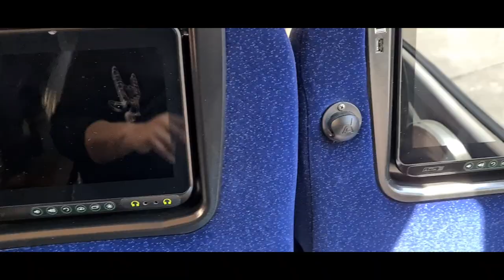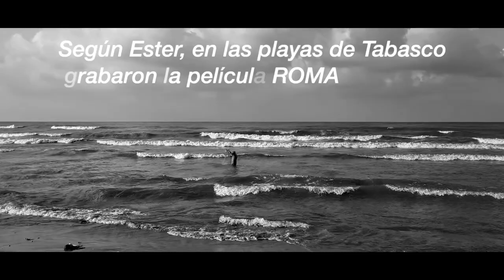Mis primeros días en Paraíso, Tabasco ♥